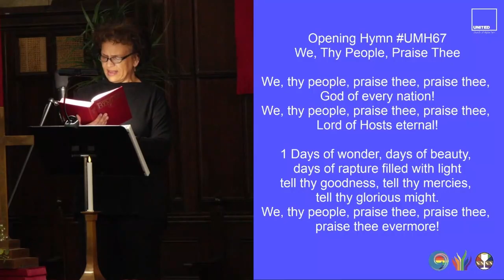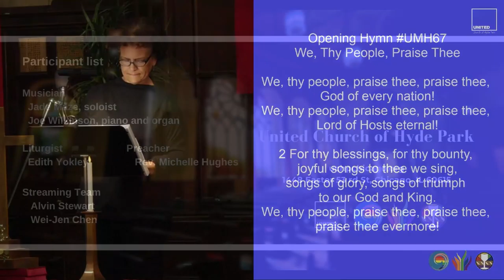"We, Thy People, Praise Thee" (UMH67)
Praise "We, Thy People, Praise Thee"

We, thy people, praise thee, praise thee, God of every nation!
We, thy people, praise thee, praise thee, Lord of Hosts eternal!

1 Days of wonder, days of beauty, days of rapture filled with light
tell thy goodness, tell thy mercies, tell thy glorious might.
We, thy people, praise thee, praise thee, praise thee evermore!

2 For thy blessings, for thy bounty, joyful songs to thee we sing,
songs of glory, songs of triumph to our God and King.